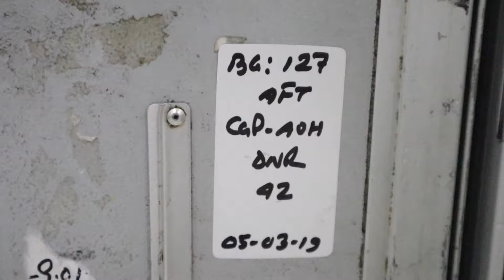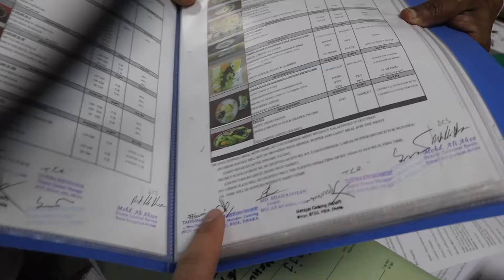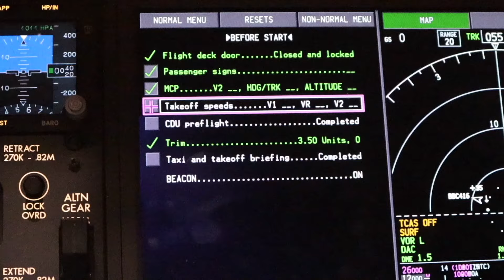Inside Biman Bangladesh Airlines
This video follows my first video on-board Biman B777-300/ER from London to Dhaka. After I arrived in Dhaka, I was greeted by the crazy street scenes and i took time to explore around.

I was given a behind the scenes tour of the facilities of Biman Bangladesh Airlines. I visited Biman Bangladesh Airlines catering center, gaining an insight of their catering process. Then I visited Biman Bangladesh Airlines hangar, seeing how maintenance is done first hand.

Full description:

In this trip report video, part two of our adventure in the Bangladesh capital of Dhaka and continuing on from our fabulous Biman Bangladesh Airlines flight on the Boeing 777-300ER from London to Dhaka via Sylhet, we take an exclusive and up-close look inside the on-the-ground Biman meal catering facility and factory as well as experiencing Bangladeshi culture, speaking with Biman flight engineers and, most importantly, meeting with you guys in a special Bangladeshi aviation enthusiasts’ meet and greet.

We experience the busy, chaotic and crowded nature of Dhaka, with its many market stalls, jostling crowds, crammed roads and huge clothing factories churning out millions of garments a year. We also take a fun ride in a human powered rickshaw and see some of the development that is taking place in Dhaka, especially the laying of brand new roads.

Inside the Biman flight catering center complex, which produces a staggering ten thousand meals and four hundred kilos of chicken curry a day, we take a fly-on-the-wall and in-depth look at each stage of the production of an in-flight meal. We visit the huge storage warehouse filled to the rafters with hundreds of litres of soft drinks and many tonnes of rice, flour, vegetables and other staples. Our first stop after this is the bakery where all of those delicious in flight bread rolls, Danish pastries and sweet desserts are produced. We also see the enormous food preparation area where mountains of diced vegetables await being expertly combined in to beautiful salads. After this introduction, we see the main engine room of the catering facility, the hot kitchen, with drums boiling 150 litres of water at a time and pots and pans fit for a giant’s kitchen! You’ll be wishing you could reach in to your screen and taste for yourself as you see the endless trays of curry and rice. We then see the final stages of the production line, with expertly disciplined staff portioning off the food to strict weight requirements, before the food is fast chilled, labelled and ready to be transported by truck to the next group of hungry Biman airline customers!

Our stomachs full, we enjoy a generous helping of plane spotting at Dhaka airport and meet one of the large group of female Biman engineers who take care of the aeroplanes in Biman’s huge hangar, constructed back in 1990, before moving on to the fan meet and greet with you guys – you really feel the love out in Bangladesh and I was so excited to be able to meet you all, to share in your passion for aviation and to make this great video celebrating Biman Airlines and Bangladesh aviation – thanks for everything!

A treat for the eyes (and the stomach!) we hope you enjoyed this two part Biman Bangladesh Airlines special!